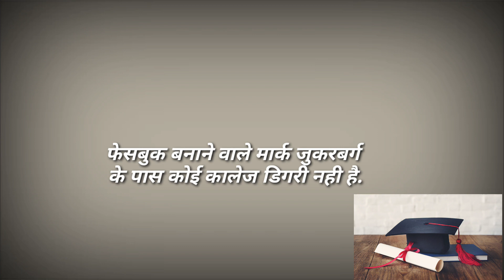Facts youtube facebook